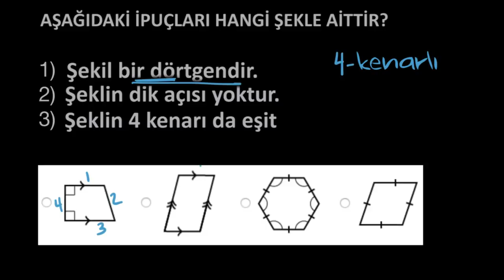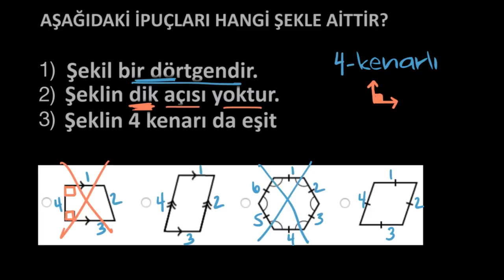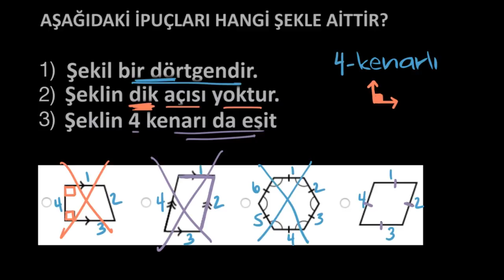Geometrik Şekilleri Kenarları ve Açılarına Göre Sınıflandırma (Temel Geometri / Şekiller)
Classifying shapes by lines and angles